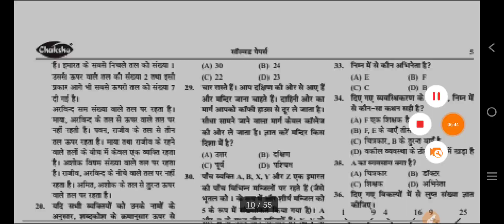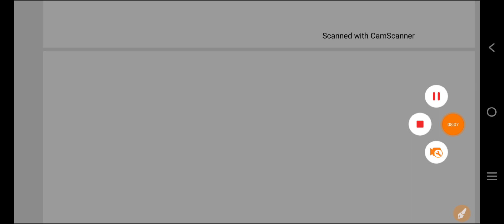B.Ed Entrance Exam 2023 के फार्म में क्या-क्या लगेगा || ये गलती न करना कोई ?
AMAZON LINK
UP B.ED ENTRANCE COMBO PACK
UP B.ED ENTRANCE EXAM GUIDE
UP B.ED ENTRANCE EXAM PRACTISE SET